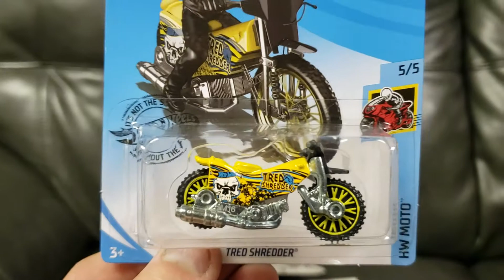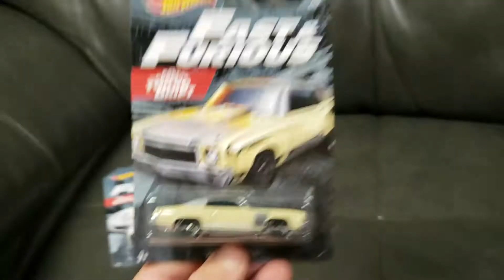New Fast & Furious Hot Wheels Series: August 2019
1995 Mazda RX7, Chevy Monte Carlo, Nissan 370Z & 1961 Chevrolet Impala Bubbletop